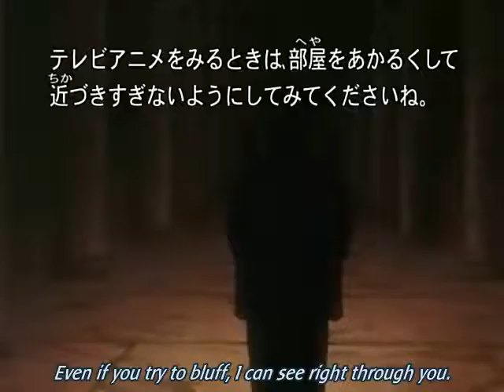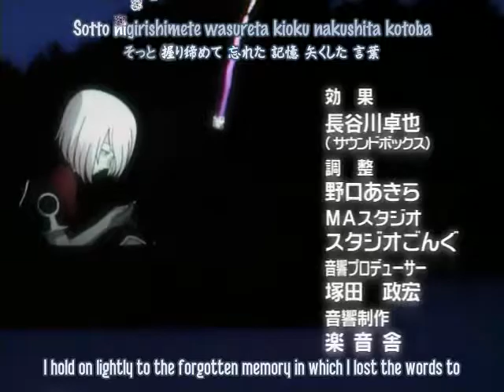team 7's time of dying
i tried to put this on here sooner but my computer broke and now i have a new one